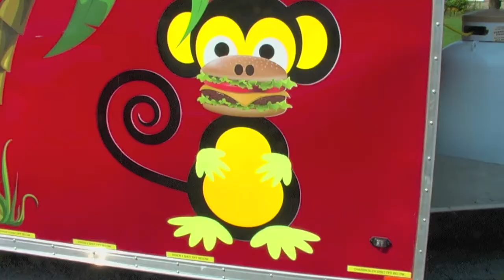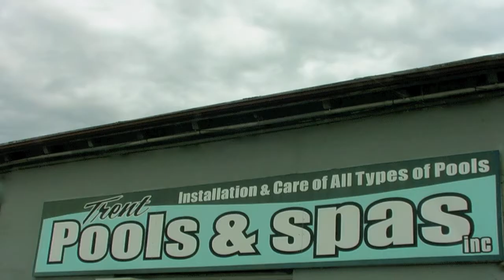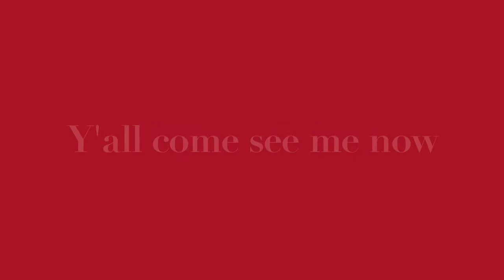The South End : Quinte's Southern Belle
Enjoy this video featuring the South End of Quinte West AKA Trenton and its leading merchants. Many have been merchants in the same location for several generations; their collective experience is impressive. There is no doubt that the South End has a charm all of its own with major attractions in her midst: the Brighton Speedway, Film Street (the DNA of Hollywood North remains!) and the world's leading manufacturer of museum castings especially dinosaurs.

Film by QuinteALIVE! Productions, produced here in Quinte.